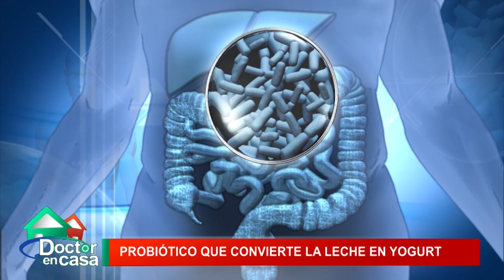Probiogurt: convierte la leche en yogurt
• La OMS define a los probióticos como “microorganismos vivos que, cuando son ingeridos en número adecuado como parte de un alimento, aportan beneficios a la salud del huésped”.
• El tracto digestivo está poblado por más de 800 especies distintas de bacterias y levaduras, éstas constituyen la microbiota intestinal. Esta ejerce funciones nutricionales, metabólicas y protectoras para el organismo y éste le entrega nutrientes. Esto está determinado desde el nacimiento y la leche materna posee varios factores que favorecen la MI del lactante. Se ha descrito la presencia de bacterias lácticas, lactobacilos, bifidobacterias, lactococos, estretococos, entre otros, en la leche materna.